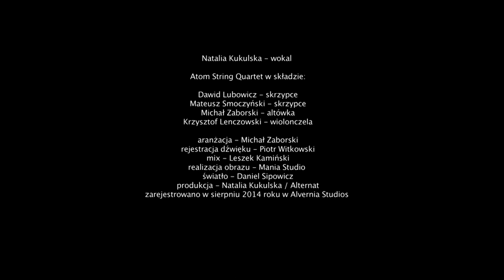Natalia Kukulska - Miau [Live in Alvernia Studios] feat. Atom String Quartet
muz. Michał Dąbrówka, Natalia Kukulska
sł. Natalia Kukulska
Natalia Kukulska - wokal
Atom string Quartet - kwartet smyczkowy w składzie:
Dawid Lubowicz - skrzypce
Mateusz Smoczyński - skrzypce
Michał Zaborski - altówka
Krzysztof Lenczowski - wiolonczela
aranżacja - Michał Zaborski
rejestracja dźwięku - Piotr Witkowski
mix - Leszek Kamiński
realizacja obrazu - Mania Studio
światło - Daniel Sipowicz
produkcja - Natalia Kukulska / AlterNat
zarejestrowano w sierpniu 2014 roku w Alvernia Studios